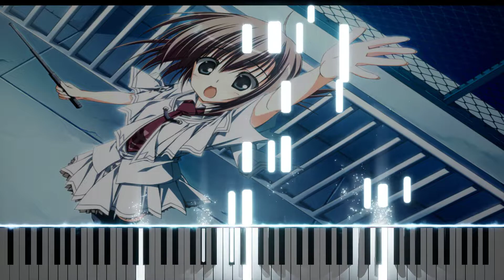ナグルファルの船上にて ピアノ (Soft Ver.) | 素晴らしき日々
Protect her Soul.

Composer: Fuminori Matsumoto + Pixelbee